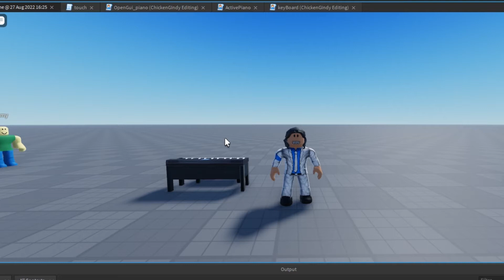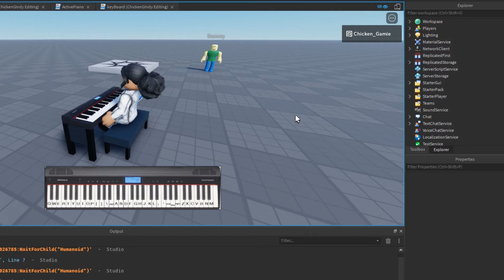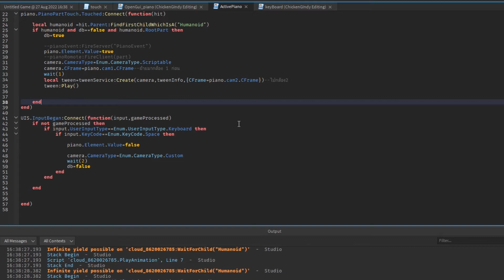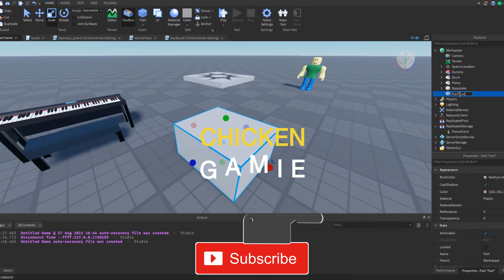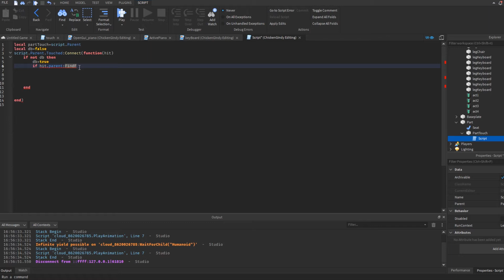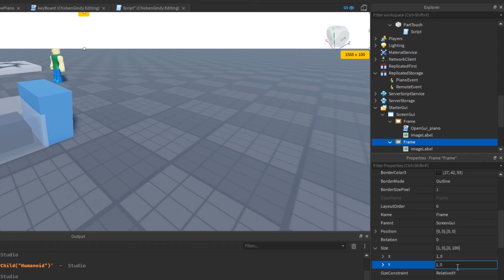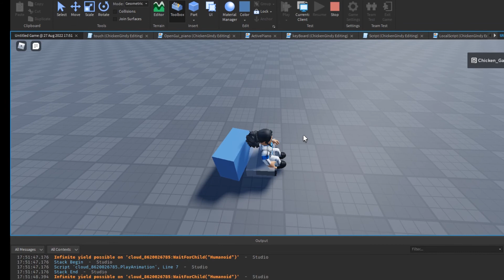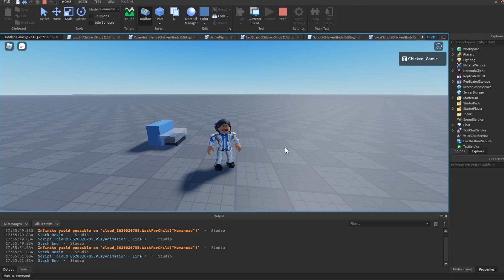Roblox Studio:ทำ Piano เล่นได้ มีเสียง !!! (The Concert #1)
ทำระบบเล่น Piano ด้วย การชน touched part (Piano) เปลี่ยนกล้องได้ตามต้องการและเปิดภาพ Gui อัติโนมัติ วิธีนี้เอาไปใช้กับการแตะ Npc แล้วมีภาพขึ้นก็ได้ ใครทำเกมแนว survive simulation ต้องดู tutor by chickengamie **
**สำหรับใครที่อยากโหลดไปศึกษา piano link หรือ search ชื่อ "PianoCG"
ทุก 1 ยอดไลค์ เท่ากับ 1 เส้นมาม่า อยากให้ช่องนี้เดินไปข้างหน้า กดไลค์
Index of content
0:00 Intro
1:13 Touch part camera change
12:40 Part Touch GUI
Link Script:Touchpart เปิด Gui

ติดตามข้อมูลเกมนี้ได้ทาง Facebook page Chicken G Mobile Apps
Facebook: Chicken G Mobile Apps
อยากเล่นเกมมือถือ Indy ของChicken gamie Link ข้างล่างเลย
DramaQueenFighting
หรือ search พิมพ์ตามนี้ไม่เว้นวรรค        "DramaqueenFighting"
Maxman
หรือเสริชในมือถือ ว่า   "Maxman"